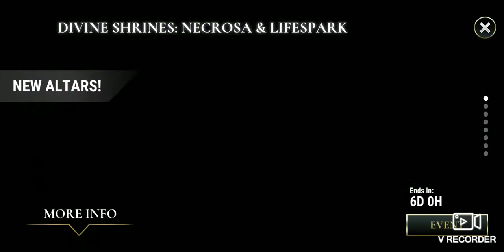Dawn of titans/end of time kronos